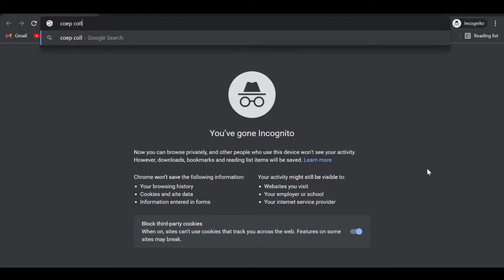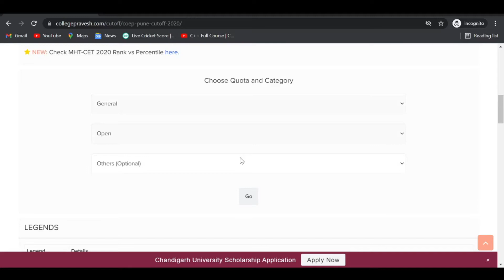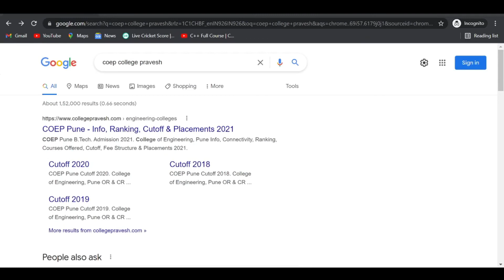MHT CET 2021 | Cutoff of any College | mhtcet #2021 cutoff 🔥💯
HEY GUYS

For the BEST Graphics Design/Photo editing/Presentations etc. like a pro JOIN CANVA

College Cut off kaise dekhe | Cutoff of any College | MHT CET 2021 | mhtcet #2021